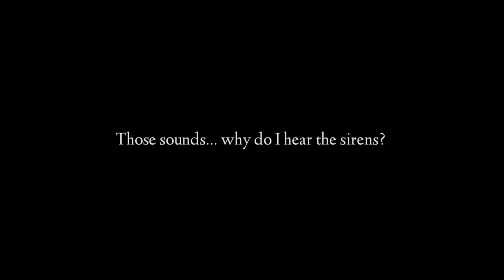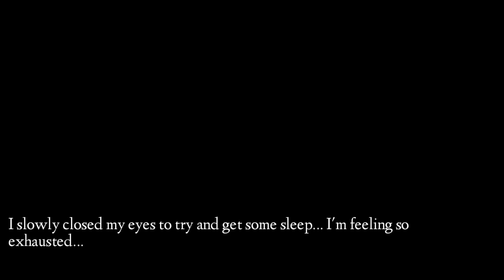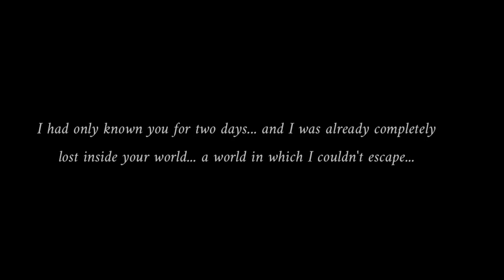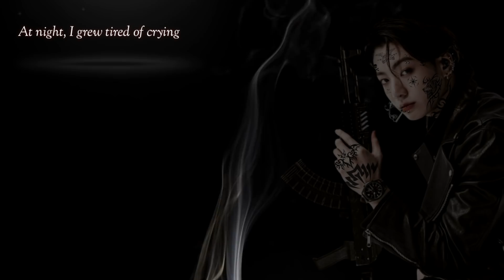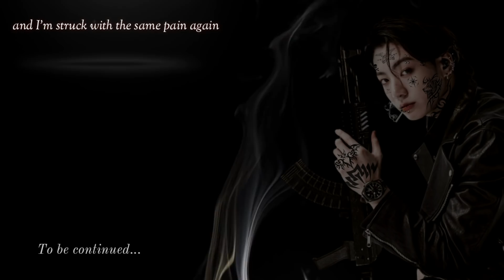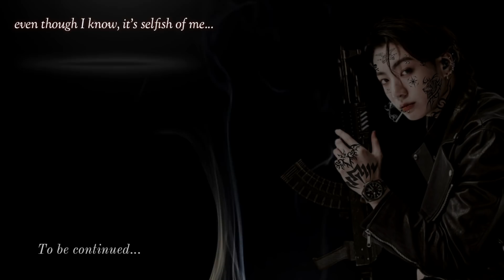𝐁𝐓𝐒 𝐉𝐮𝐧𝐠𝐤𝐨𝐨𝐤 𝐅𝐅 | ᵂʰᵉⁿ ʸᵒᵘ ʰᵃᵛᵉ ᵃ ᵒⁿᵉ ⁿⁱᵍʰᵗ ˢᵗᵃⁿᵈ ᵇᵘᵗ ʰᵉ ᵗᵘʳⁿˢ ᵒᵘᵗ ᵗᵒ ᵇᵉ ᵃ ʷᵃⁿᵗᵉᵈ ᶜʳⁱᵐⁱⁿᵃˡ [2/6]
Hellooo guys!! Part 2 is finally here!! I know it took me so long😭 But I really hope you guys will enjoy this part!

Do u want me to write you a personal FF, with any kind of story and character you want? Or do you want me to write a bonus part on any FF that's on my channel?

I used some instrumental from an anime called "Nana", here are some of the songs, really recommend all their songs bc they are so good!: